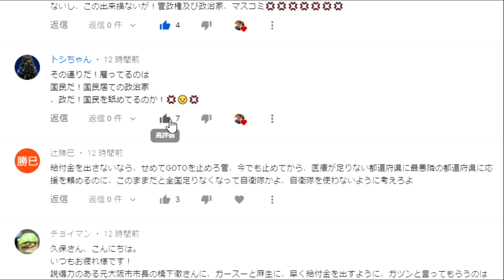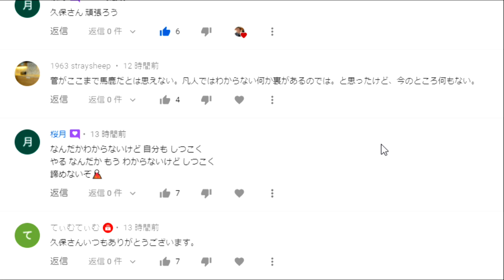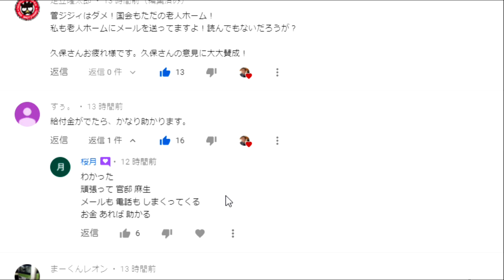【隠居TV】第二弾：特別定額給付金「コメント返信12月13日：その２」